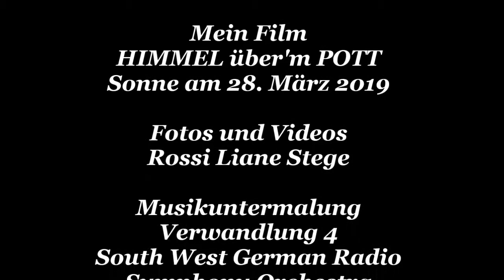HIMMEL über'm POTT am 28. März 2019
Was ist los mit der Sonne bzw. was sind das für "Wolken" da?
Musikuntermalung: Verwandlung 4 - Wolfgang Rihm
Rihm Edition 5 - Verwandlungen
South West German Radio Symphony Orchestra
Christian Arming 2010